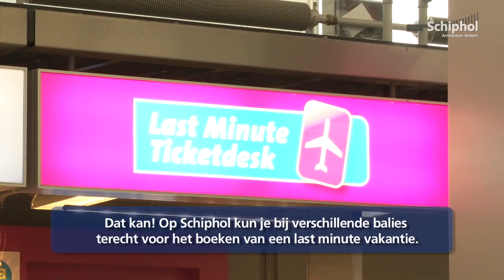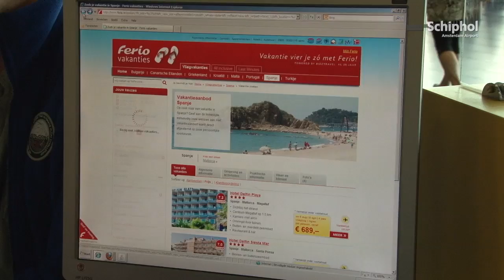Last minute naar de zon!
Last minute toch nog op vakantie naar de zon? Op Schiphol zijn verschillende balies waar op het laatste moment nog een reis geboekt kan worden.